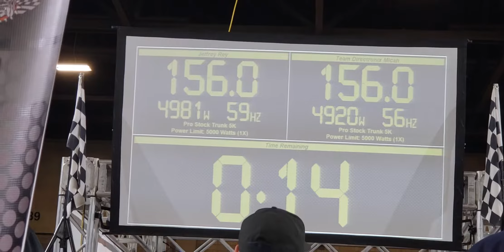Jeffrey Ray vs Team Directronix Micah quarter final tie run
2019 Db Drag Racing Championship Louisville Kentucky